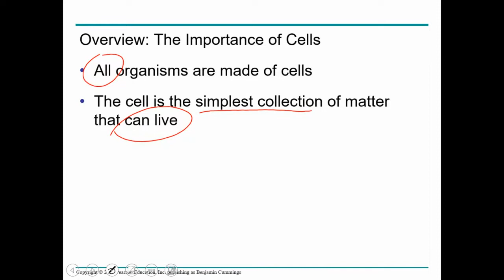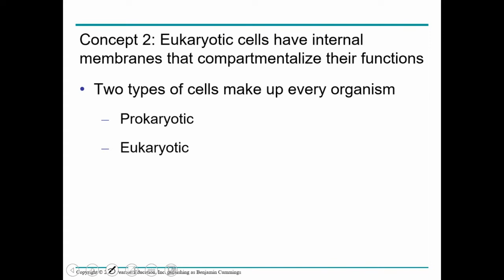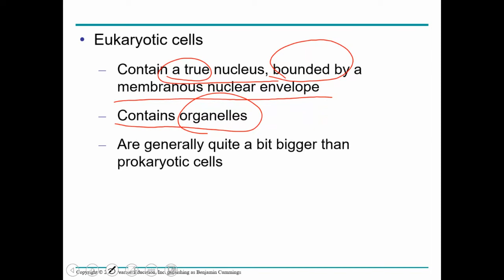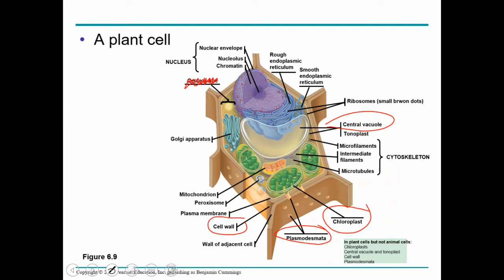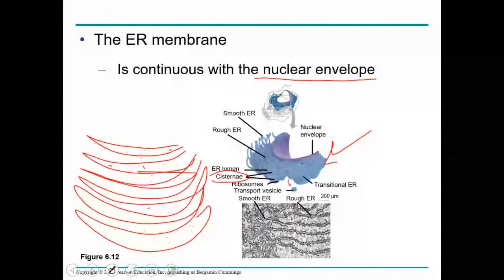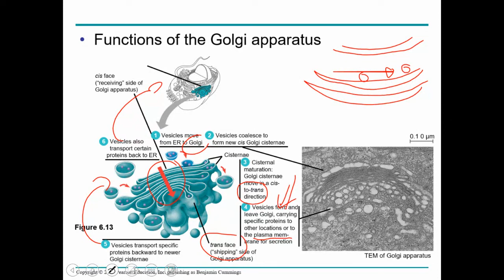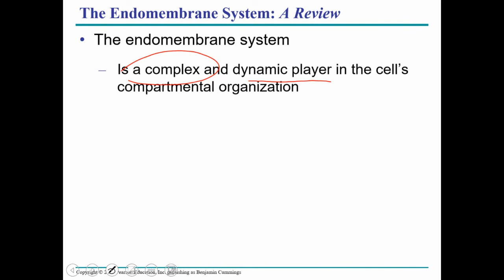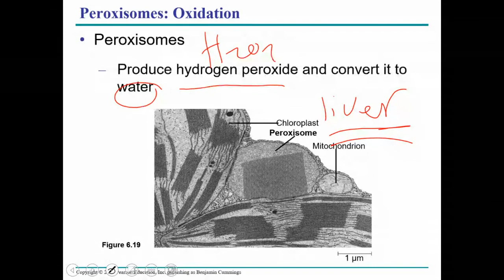Tour of the cell part 1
cell, in biology, is the basic membrane-bound unit that contains the fundamental molecules of life and of which all living things are composed.
A cell is enclosed by a plasma membrane, which forms a selective barrier that allows nutrients to enter and waste products to leave. The interior of the cell is organized into many specialized compartments, or organelles, each surrounded by a separate membrane.